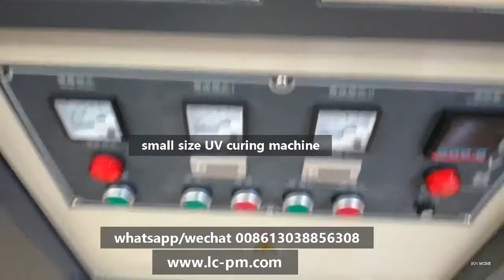Small size UV curing machine UV light drying machine for screen printing